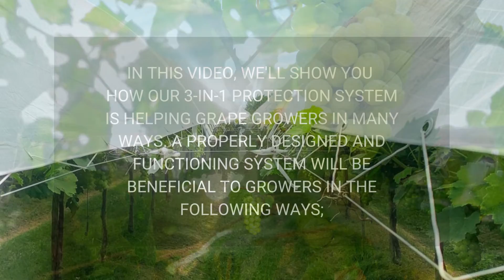"Boost Your Grape Vineyard Yield with Our 3-in-1 Protection System - Guaranteed Results!"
In this video, we'll demonstrate how our 3-in-1 Protection System is benefiting grape growers in multiple ways. A well-designed and fully functional system can provide the following benefits to growers:

 1. Rain-shelter cultivation effectively overcomes Rain Problems

 2. Protection from Rain, Hail, Frost etc.

 3. 3D Video Layout - Rain Cover Protection System

 4. Strong Trellising Support System

 5. Retractable Roof

 6. Shorten Ripening Period

 7. Improves Fruit Quality

 8. Decreases the severity of Diseases

 9. Prevent Fruit Rot and Drops

10. Create Ideal Microclimate

11. Optimize Photosynthesis

12. Reduced Humidity Levels

13. Reduced Daily Leaf Wetness

14. Increase Grape Yield and Quality

15. Archive Satisfactory Economic Benefits

In conclusion, our 3-in-1 Protection System is an effective solution for protecting grape orchards. It provides protection against weather conditions, pests, and diseases, increases yield, extends the growing season, is cost-effective, and improves the quality of the grapes. These benefits make it a worthwhile investment for grape growers looking

If you have any questions or need assistance selecting the right products for your needs,

"Your satisfaction is our top priority - Get in touch with us”

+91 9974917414